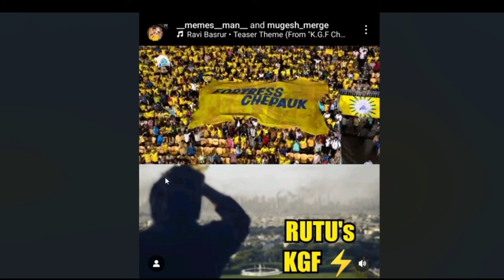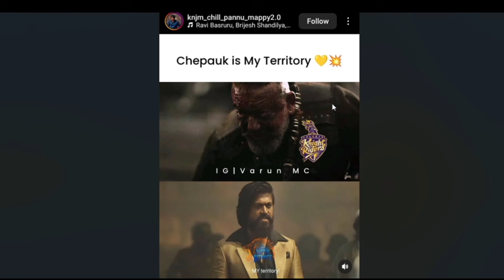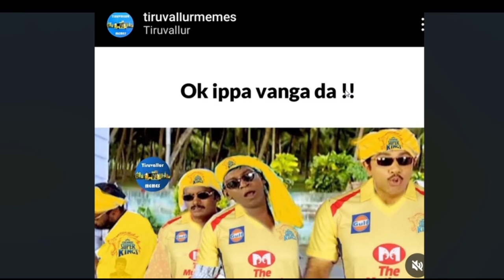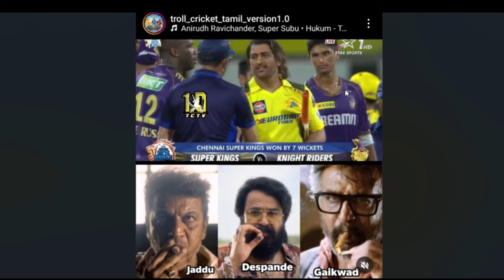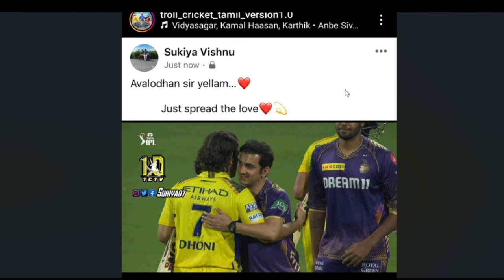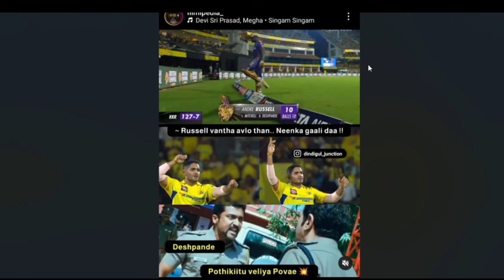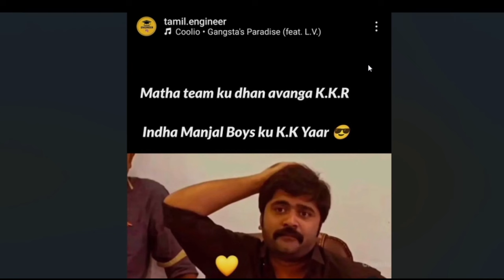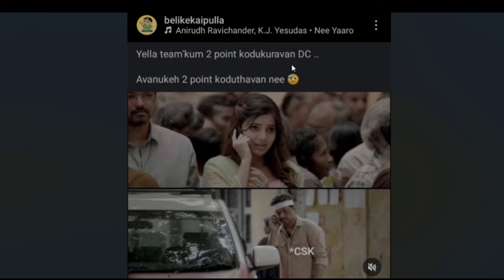CSK vs KKR Match Memes 2024 | Jadeja 3/18 | Deshpande 3/33 | Playoff Confirmed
Reviewed CSK VS KKR IPL TROLL 2024 🔥Jadeja 🔥🔥 Deshpande

DHONI GAMBHIR HANDSHAKE 😱😱 DHONI BOLE JO KOYAL | RUSSELL CLOSING HIS EARS | CSK VS KKR 2024

dhoni gambhir friendship,dhoni gambhir ipl 2024,dhoni gambhir together,dhoni bole jo koyal stadium,dhoni bole jo koyal entry,dhoni bole jo koyal real video,bole jo koyal ad dhoni,csk vs kkr 2024,ipl 2024,kkr vs csk 2024 highlights,ipl 2024 match review,funny cricket match review

csk vs kkr highlights ! ipl 2024

jadeja talk post match video

இது மொத்தமும் தோனி பிளான்..தான் : ஜடேஜா ஓபன் டாக் ! காம்பிருக்கு போட்ட ஸ்கெட்ச்ல KKR சிக்கிடுச்சு

csk vs kkr,csk vs kkr highlights,kkr vs csk highlights,cskvskkr,jadeja thalapathy,why jadeja called thalapathy,csk,dhoni,Ms dhoni,russel dhoni,ruturaj,yesterday ipl match highlights,ipl highlights,ipl 2024